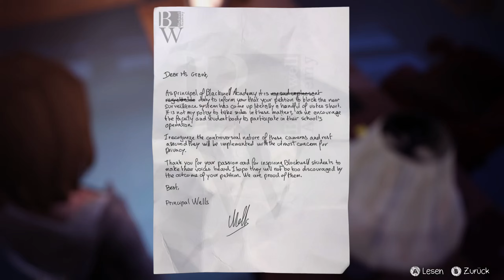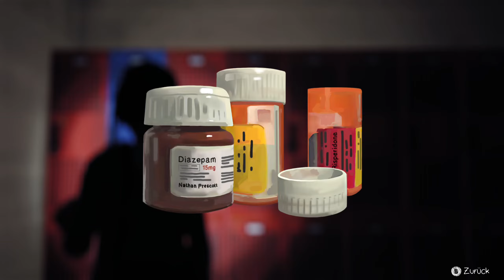Illegales Nachtbaden im Pool! Es wird freizügig! #14 Life Is Strange